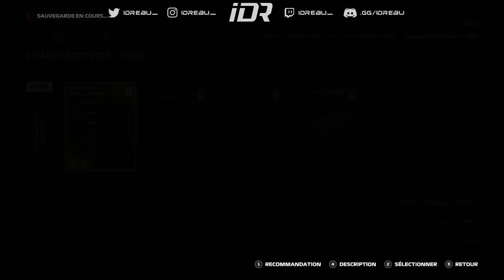F1 22 MyTeam #18: QUEL ABRUTI... UN NOUVEAU BUG ? JE SOUFFRE AU JAPON !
Bienvenue sur mon Mode MyTeam sur F1 22 avec la IDREAU Racing Team ! :)

F1 22 MyTeam - Saison 1 Épisode 18
GP du Japon - Difficulté 100%
Saison: Complète (22 GP)
Dégâts: Simulation
Aides: Aucune
Moteur: Red Bull PowerTrains
Coéquipier: Oscar Piastri